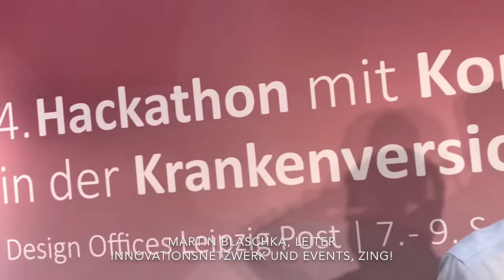HIHC 2022 Martin Blaschka 1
Interview Michael Reiter mit Martin Blaschka, ZING! WIG2, zum Start der Health Insurance Hack&Con Leipzig 2022